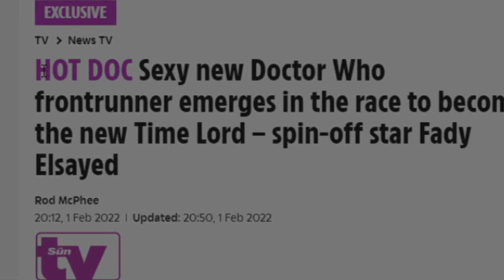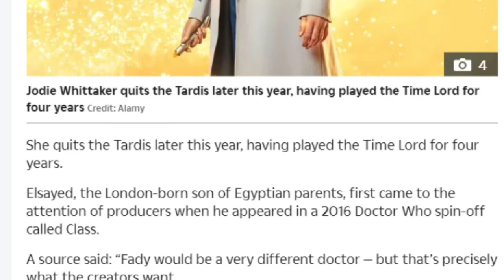*HUGE* 14th Doctor Announcement? - Fady Elsayed As The Next Doctor?! | Doctor Who Series 14 Rumour